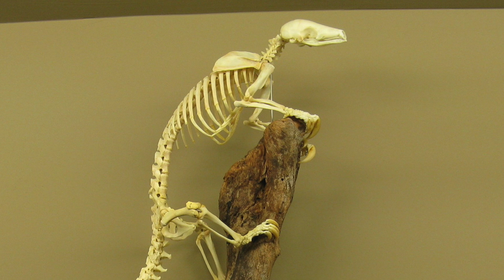Everything You Need To Know About The Indian Pangolin: The Armored Animal Facing Extinction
Uncover the fascinating world of the Indian Pangolin—an armored, nocturnal creature often overlooked but crucial to our ecosystem. Learn about their unique lifestyle, the challenges they face from habitat loss and poaching, and how we can help save this endangered species.

🌍 Topics Covered:
00:00 - Intro
00:22 - Special About the Indian pangolin
01:01 - Threat they face
01:34 - Pangolin daily life
02:04 - Conservation efforts
02:33 - Solitary Life & Mating Season
03:31 - Unique Pangolin Diet
04:14 - Feeding Technique
04:42 - Pangolin as Burrowers and Builders
05:10 - Nocturnal Routine & Surviving Predators
05:53 - Why Pangolin Matter
06:27 - How Can you Help?
07:02 - Thank you